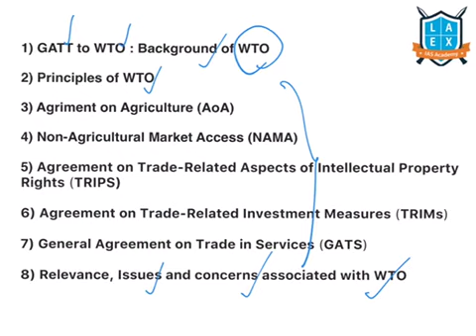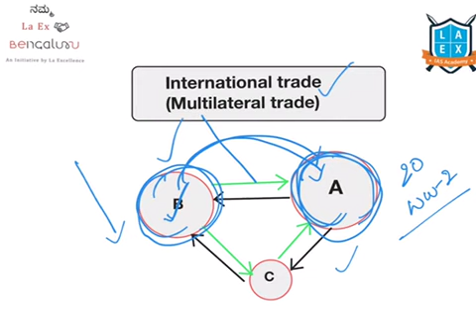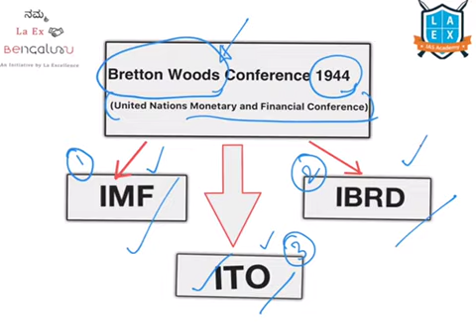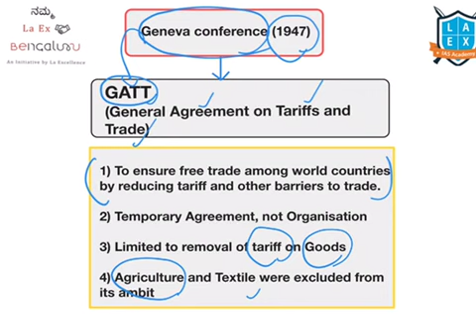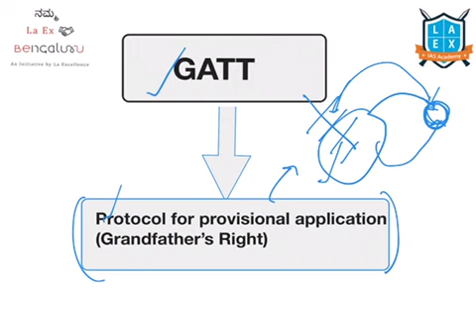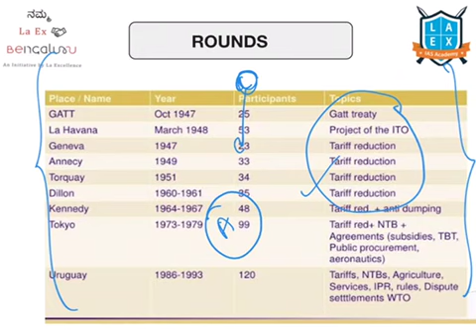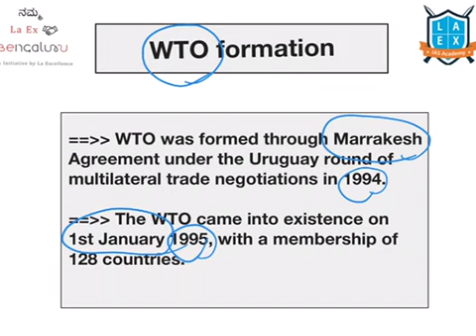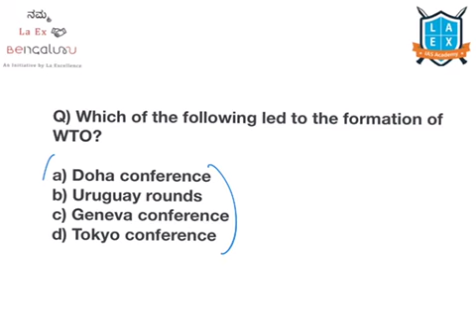WTO part1 : ‘GATT to WTO’ by Namma La Ex Bengaluru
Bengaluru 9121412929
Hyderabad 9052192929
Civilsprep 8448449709